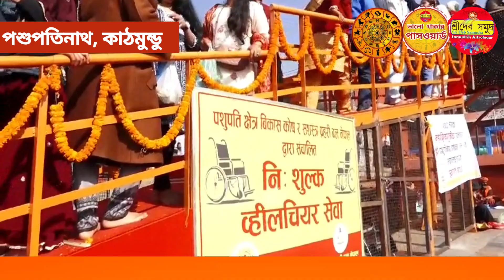Maha Sivratri নেপাল পতিনাথ থেকে সরাসরি